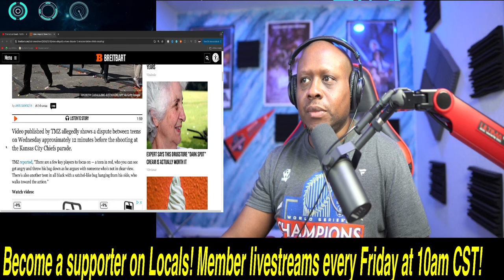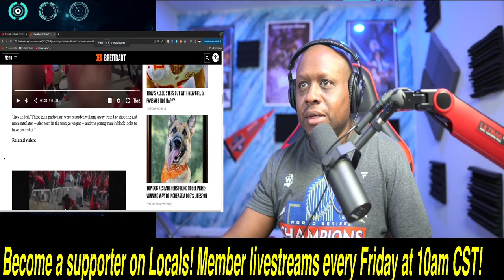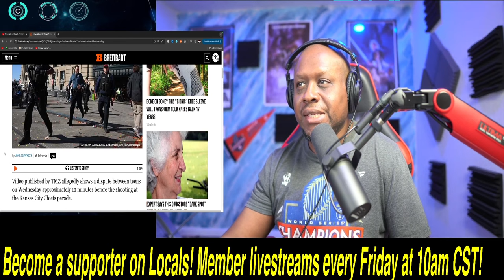SHOCKING video shows ALLEGED Kansas City Chiefs Parade Shooters moments before SHOTS FIRED!